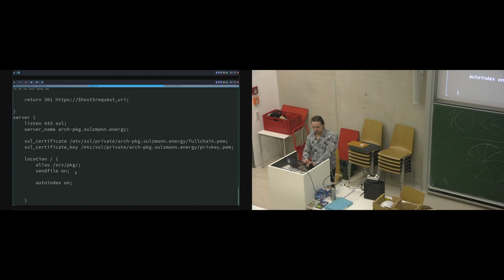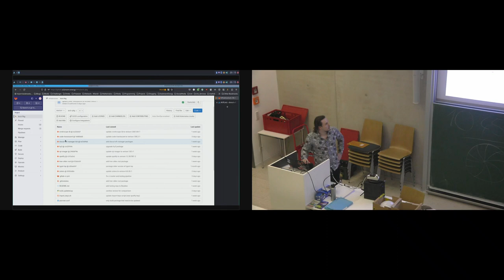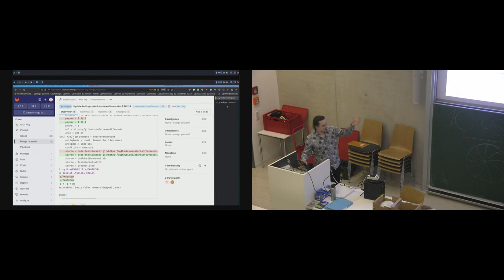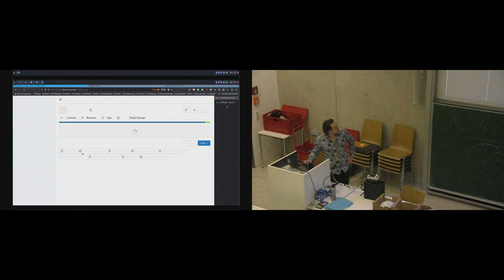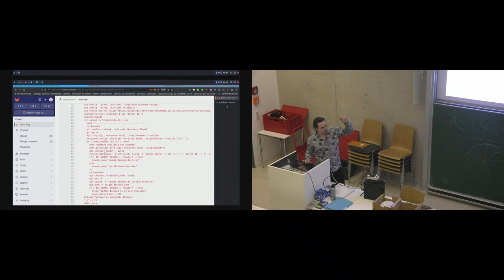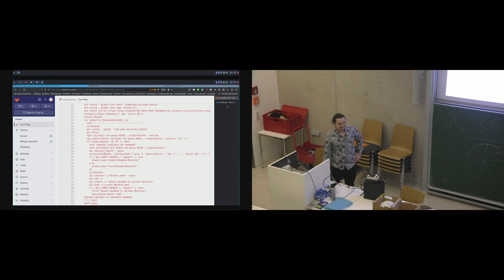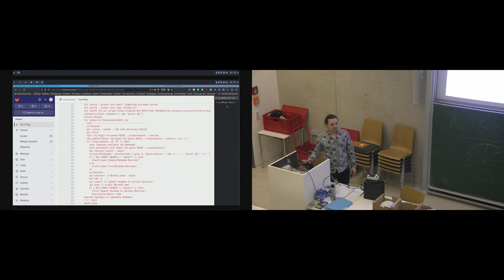[c¼h] AUR Paketupdates mit Gitlab automatisieren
Von ju6ge.